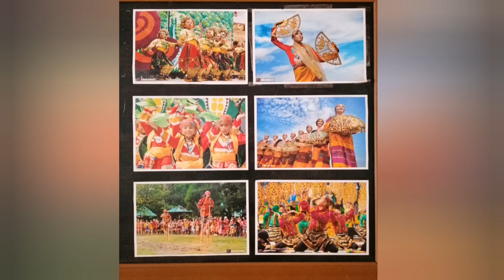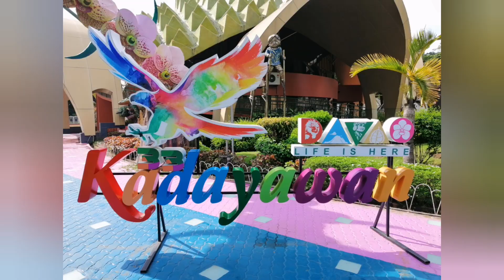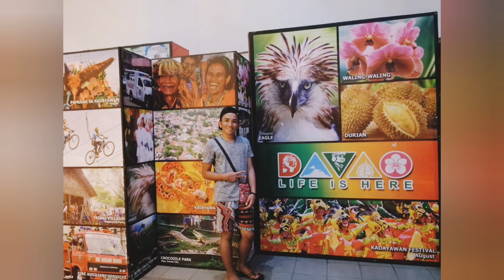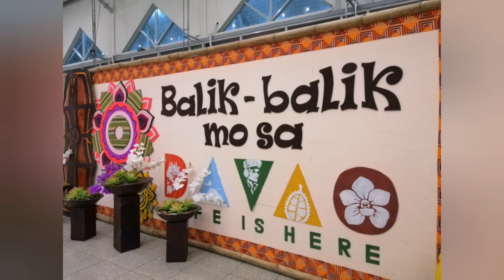Davao City: " The Durian Capital of the Philippines"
Davao City, officially the City of Davao (Cebuano: Dakbayan sa Dabaw; Tagalog: Lungsod ng Davao), is a 1st class highly urbanized city in the island of Mindanao, Philippines. The city has a total land area of 2,443.61 km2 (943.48 sq mi), making it the largest city in the Philippines in terms of land area. It is the third-most populous city in the Philippines after Quezon City and Manila, and the most populous in Mindanao. As of the 2015 census the city had a population of 1,632,991.

It is geographically situated in the province of Davao del Sur and grouped under the province by the Philippine Statistics Authority, but the city is governed and administered independently from it. The city is divided into three congressional districts, which are subdivided into 11 administrative districts with a total of 182 barangays.

Davao City is the center of Metro Davao, the third-most populous metropolitan area in the Philippines. (As of the 2015 census this had a population of 2.5 million, compared with Metro Manila's 12.8 million and Metro Cebu's 2.8 million.) The city serves as the main trade, commerce, and industry hub of Mindanao, and the regional center of Davao Region. Davao is home to Mount Apo, the highest mountain in the Philippines. The city is also nicknamed the "Durian Capital of the Philippines".